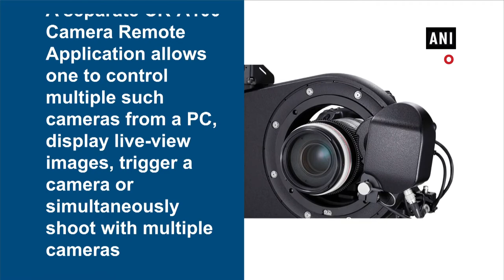Canon's new robotic system lets you remotely control multiple cameras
Canon introduced a new robotic camera system that is capable of remotely controlling select cameras and lenses. The CR-S700R system features a remote pan head that can be used to control compatible Canon EOS camera and lens for still image shooting. It is targeted at professional photographers who need to operate cameras remotely, the official release notes. A separate CR-A100 Camera Remote Application allows one to control multiple such cameras from a PC, display live-view images, trigger a camera or simultaneously shoot with multiple cameras. The Robotic Camera System and the Camera Remote Application are scheduled to be available from mid-February.